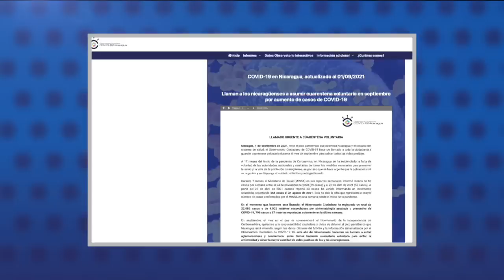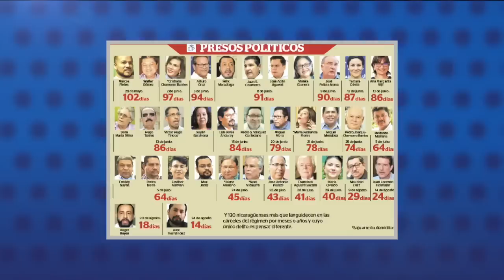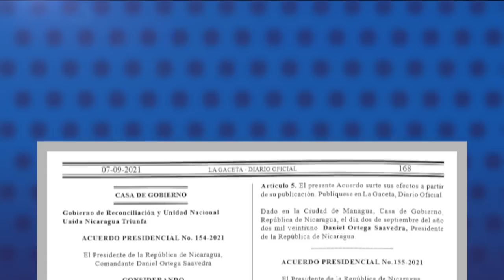Minsa reconoce acelerado aumento de contagio de covid, pero oculta los muertos y la tragedia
1.- Minsa reconoce acelerado aumento de contagio de covid, pero oculta los muertos y la tragedia.
2.- Un hospital de Managua y otro de Estelí, suman 30 muertes diarias por covid-19.
3.- Ortega subestima el rebrote de covid y llama a los ciudadanos a no quedarse encerrados en casa.